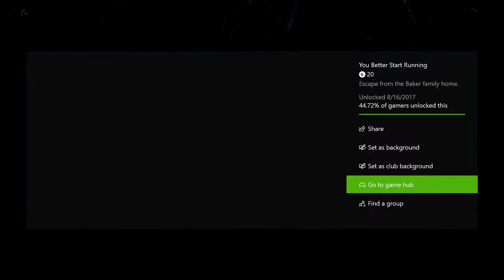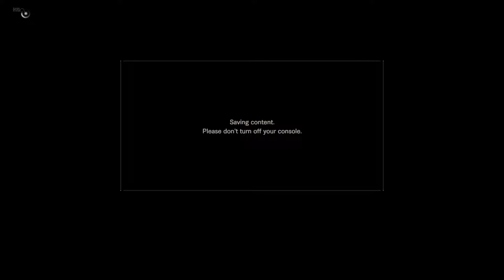Resident Evil 7 - Part 12 (MEET EVELINE) 1080p 60fps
My lets play of Resident Evil 7 Biohazard part 12 in 1080p 60fps

 Cya next time.